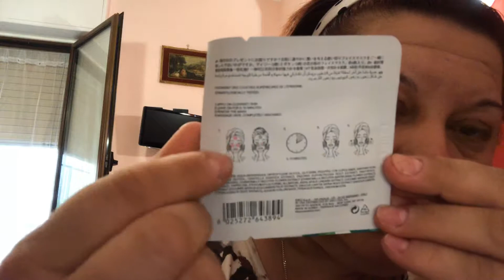Mini haul reduceri de la KIKO